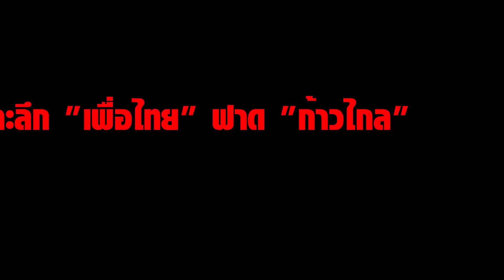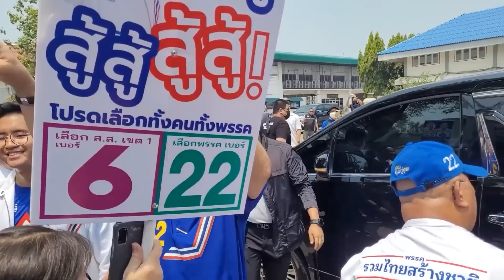เจาะลึก เพื่อไทยฟาดก้าวไกล พร้อมสูตรจัดตั้งรัฐบาล